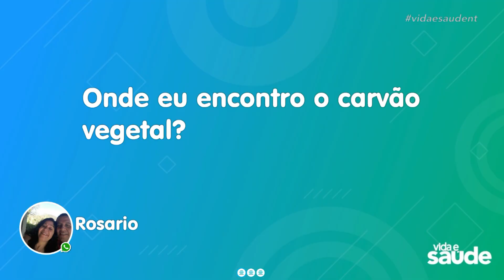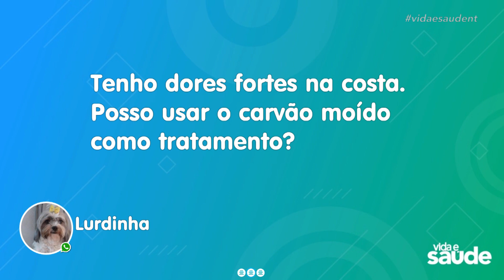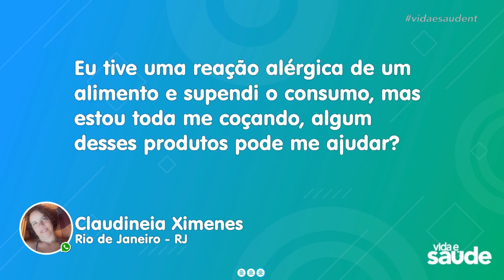Geoterapia - Parte 2 (13/07/20)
A geoterapia é um tipo de tratamento natural que você pode fazer aí na sua casa. Ele é muito eficaz para eliminar toxinas do organismo, além de regenerar e acalmar a pele.  Como funciona? O que você precisa para começar a ter esses benefícios? Quem vai nos explicar melhor é a enfermeira Flávia Almeida, especialista em tratamentos naturais que também vai nos dar dicas preciosas sobre essa terapia que pode turbinar a nossa saúde.

Exibido na TV Novo Tempo de segunda a sexta às 16:00.